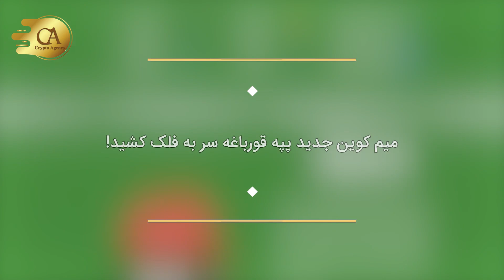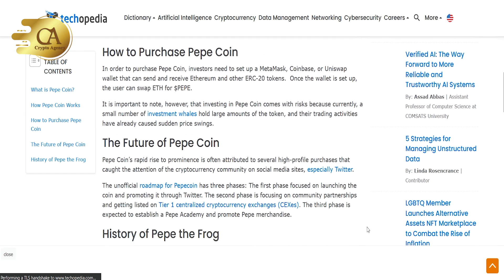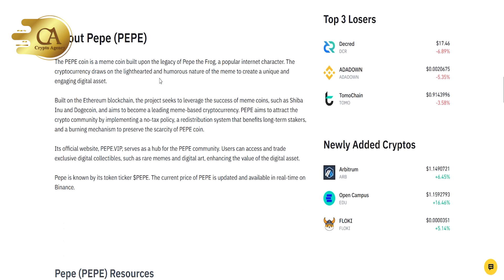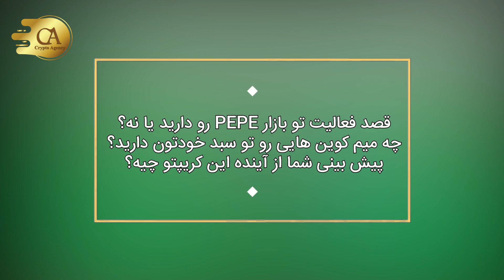میم کوین جدید پپه قورباغه سر به فلک کشید!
A)سلام ما دوباره برگشتیم امروز هم میخوایم راجع به پپه قورباغه که میم کوین تازه وارد دنیای ارزهای دیجیتال هستش صحبت کنیم که مفصل راجع به رشدی که از خودش بروز داد و رقابتی که با دوج و شیبا شروع کرده تو یه ویدیوی دیگه صحبت کردیم که پیشنهاد میکنم حتما ببینیدش. امروزم میخوام راجع به شیطنت های دیگه ای که این میم کوین توی بازار داشته، براتون صحبت کنم. یادت نره چنل و ساب کنی و روی اون زنگوله کلیک کنیا.

B)در رشد غیرمنتظره در دنیای کریپتوکارنسی ها که شاید مثل خیلی های دیگه باید اون رو بی ثبات لحاظ کنم، میم کوین تازه وارده پپه قورباغه (PEPE) افزایش سرسام‌آور ارزش بازار خودش را که چیزی حدود یک میلیارد دلار است را ثبت کرد.با توجه به داده‌ها و آمارهای وبسایت CoinGecko، ارز دیجیتال پپه ارزش بازار خود را به مرز یک میلیارد دلار رسانده است. در همین حال، قیمت این میم کوین در روزهای اخیر و با ثبت رشد ۷۸ درصدی، به بالاترین رکورد تاریخی خودش در ۰/۰۰۰۰۰۲۳۲ دلار رسیده و حجم معاملات ۲۴ ساعته اش هم با یک رشد ۲۳۰ درصدی، به بیش از ۷۵۰ میلیون دلار در زمان ساخت این ویدیو افزایش پیدا کرده است.

C)تحلیلگران افزایش ناگهانی ارزش بازار و حجم معاملات پپه را به لیست شدن آن در BitMEX که یکی از صرافی‌های بزرگ ارزهای دیجیتال است نسبت می دهند. صرافی BitMEX به وسیله لیست کردن پپه برای کاربران چنین امکانی را فراهم می کند که این میم کوین با دلار آمریکا و تتر، با اهرمی تا ۵۰ برابر معامله شود. پپه در ضمن در باقی صرافی‌های بزرگ مثل OKX، MEXC Global، Huobi و Gate.io هم در دسترس است.لازم به ذکر است که لیست شدن پپه در صرافی‌ها، نه تنها تایید کننده اعتبار این دارایی است، بلکه به صورت بالقوه باعث جذب معامله‌گران بیشتری خواهد شد. با تمامی این اوصاف نباید این موضوع رو فراموش کرد که پپه در درجه اول عملکردی به عنوان ابزاری سوداگرانه را دارا است. با توجه به گزارش‌هایی که منتشر شده اند، یکی از سرمایه‌گذاران برجسته به نام Smart Money در کنار شیبا اینو (SHIB)، سود قابل‌توجهی را از پپه کسب کرده که به نوعی بر ماهیت سوداگرانه این دارایی دیجیتال تأکید می کند.در حالی که افزایش ارزش بازار و حجم معاملات پپه به نوعی از پتانسیل بازدهی قابل‌توجه آن خبر می‌دهد، ولی خب نگرانی‌هایی را هم در مورد دستکاری در بازار به وجود آورده است. به همین خاطر خیلی مهم است که کاربران موقع سرمایه‌گذاری در ارزهای دیجیتال پرنوسان و مبتنی بر میم، احتیاط و دقت لازم را به خرج دهند.

D)بگین ببینم قصد فعالیت تو بازار PEPE رو دارید یا نه؟چه میم کوین هایی رو تو سبد خودتون دارید؟پیش بینی شما از آینده این کریپتو چیه؟لایک کامنت و اشتراک گذاری یادتون نره. تا ویدیوی بعدی مراقب میم کوین های تو سبداتون‌ باشید.

چه میم کوینی بخرم ؟
میم کوین پپه بخرم یا نه ؟
میمکوین پپه تا کجا صعودیه ؟
ارز پپه رشدش تا کجا ادامه داره؟
مقاومت ارز پپه کجاست ؟
سرمایه گذاری روی میم کوین داشته باشم ؟
میم کوین پپه رو تو واچ لیست داشته باشم ؟
پپه رو به سبد ارزام اضافه کنم ؟